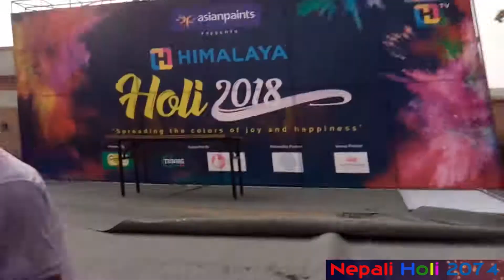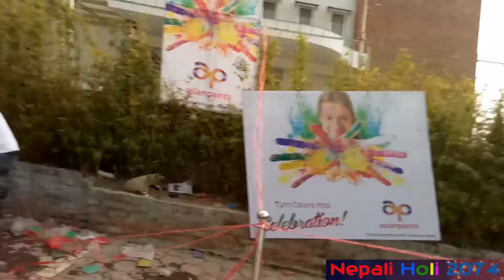THE HOLI WAR... NEPALI HOLI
हिमालय टि.भी कर्मिहरुको होलि II Himalaya Tv Holi Family @ Htv